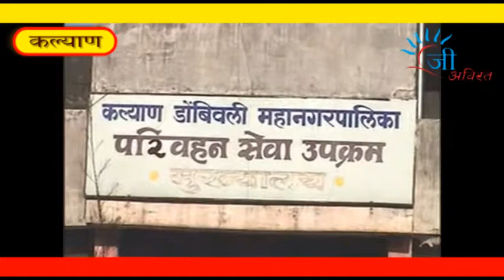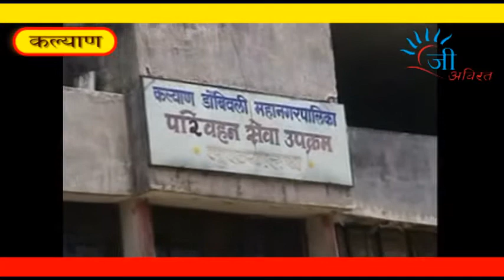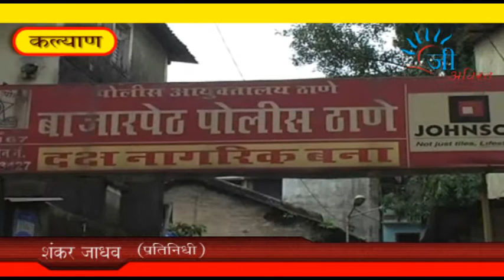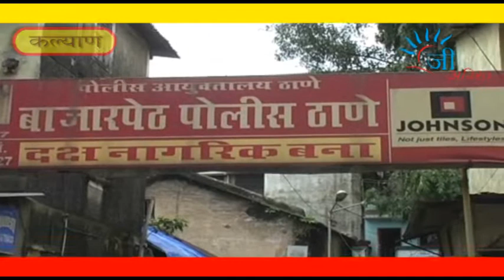Geeavirat News 03 December 2013